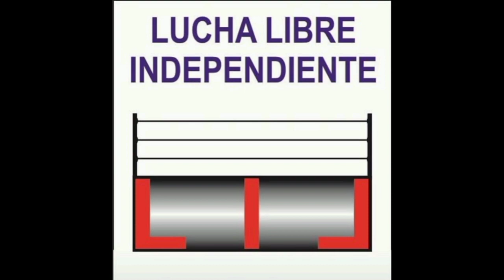BLUE PANTHER JR.VS FELINO JR. (CAMPEONATO UNIVERSAL IPW) 28-10-23.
CAMPEONAS EMPODERADAS.